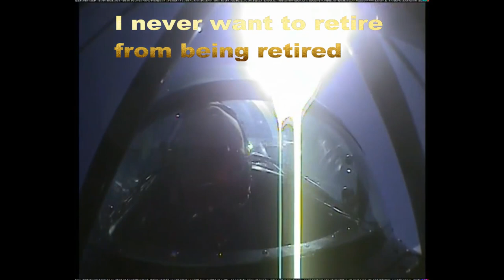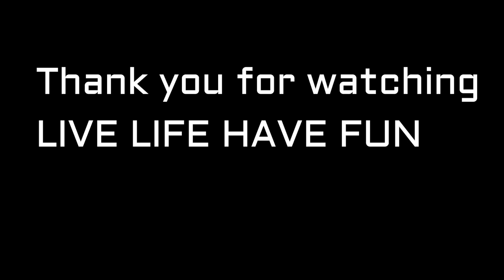Retired And Living The Dream Bucket List Alternative Living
Retired and Living the Dream Bucket List, you need to check out:

The video is about Retired and Living the Dream Bucket List valuable information
-Alternative living ideas Travel is better than living in the same location for the rest of your Life.
-Bucket List do this before you die, have a head full of memories.
-Things to do before you die This was just one of many things I wanted to do and have done Life is an Adventure

Youtube is the best website to go when searching for videos about Retired and Living the Dream Bucket List.
Retired and Living the Dream Bucket List is clearly something that intrigues you and other individuals so I made this video .
Our YouTube channel has various other related video clips concerning alternative living ideas, Bucket List and Things to do before you die
Please check them out :
Now that you have viewed my YouTube video regarding Retired and Living the Dream Bucket List did it assisted?
Please like the YT video to help other people searching for alternative living ideas or Bucket List :)